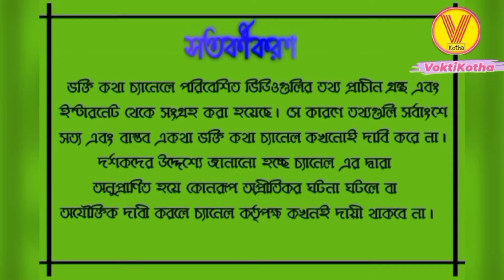রামের শক্তিশালী ৮ বানরসেনা।। Most Powerful 8 Monkey Soldiers of Lord Rama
নমস্কার বন্ধুরা ভক্তি কথা চ্যানেলে সকলকে স্বাগত।আজ আমাদের আলোচ্য বিষয় হল ভগবান রামের সেনাদলের হনুমান ছাড়াও আরো অসংখ্য শক্তিশালী বানর সেনা। সে তাকে উদ্ধারের জন্য রামচন্দ্র লঙ্কায় গমন করেন এবং সেখানে রাবণের সাথে যুদ্ধ করেন এই সুবিশাল যুদ্ধে রামকে সাহায্য করেন অসংখ্য বানর সেনা। আজ আমরা জানবো তেমনই শক্তিশালী রামের আট বানর সেনা সম্বন্ধে।